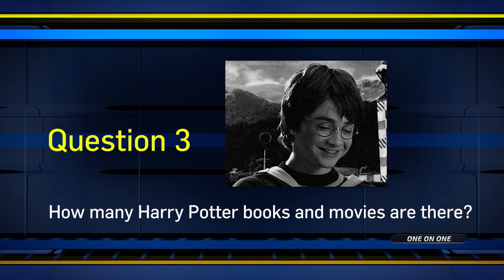Red Bank Catholic High School's Ally Carman and Justine Pissott compete in a game of trivia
This week in One on One Red Bank Catholic's Ally Carman and Justine Pissott battle it out in a game of pop culture trivia.